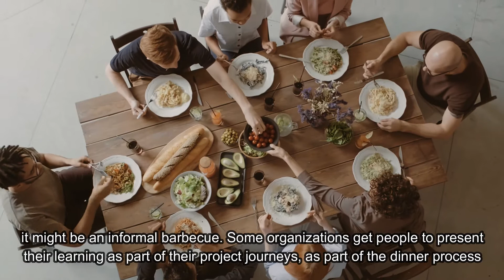Why it's Important to Celebrate Success at Work - Management Secret No. 40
Greg Kinnaird is an author, thought leader and consultant who has assisted over 10,000 people to become successful workplace leaders in Australia, South-East Asia, South Africa, United Arab Emirates and Europe.
As specialists in developing emerging and existing leaders, Greg and his team at Corporate Learning Solutions can assist you to develop a workplace that is capable of leading change.

Search terms that may have led you here:  business mentor, executive coaching, leadership coaching, leadership development, leadership training, professional development, team building, professional development plan.